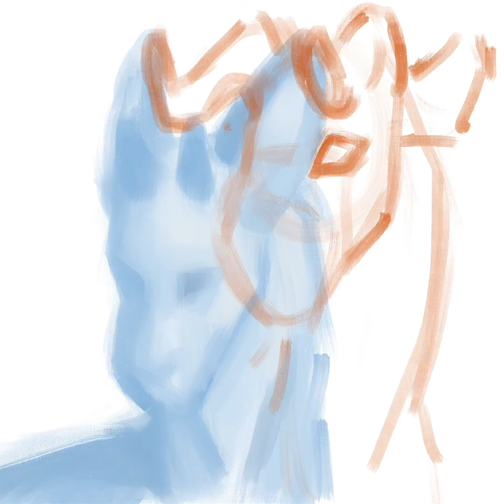Celestial Bodies - SPEEDPAINT [ + music ]